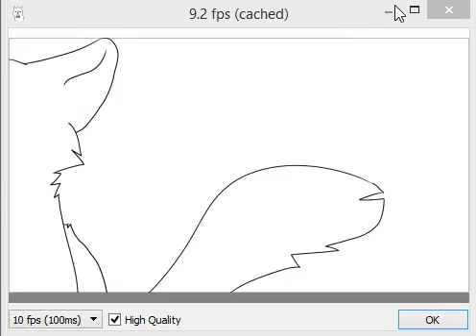I made it! WOO! - a very serious post(not really)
WOO! I MADE IT!